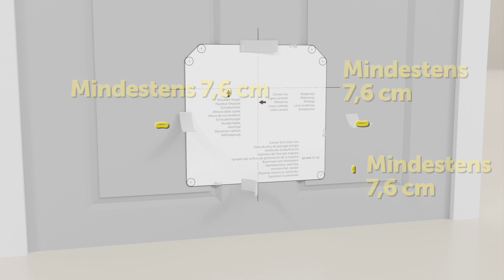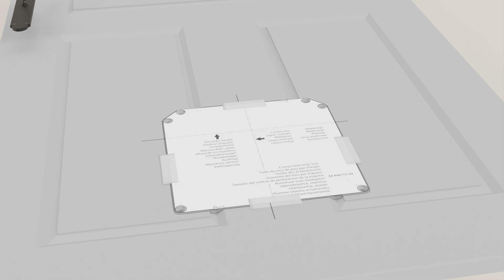So installieren Sie die neue Tür für große Katzen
Geben Sie Ihrer schlauen Katze, egal welcher Größe, die Freiheit! In diesem Video zeigen wir Ihnen, wie Sie Ihre neue Tür für große Katzen nahtlos einbauen können.

Diese Haustierklappe für Innen- und Außentüren definiert mit zwei neuen Funktionen die Sicherheit für Ihr Haustier neu: Push-&-Turn™ 4-Wege-Verriegelung und GentleClose™ Klappe. Dank der Push-&-Turn™ 4-Wege-Verriegelung bleibt der Knopf in der von Ihnen gewünschten Einstellung. Und wenn die Klappe entriegelt ist, kann Ihre Katze die Türklappe passieren, bevor die GentleClose™ Technologie für ein sanftes Schließen der Klappe sorgt.

Seit Jahrzehnten ist die Marke PetSafe™ weltweit führend in den Bereichen Haustierverhalten, Zaunsysteme und Lifestyle-Innovationen. Ihr Haustier verdient nur das Beste. Vertrauen Sie PetSafe™, damit Ihr Haustier gesund, sicher und glücklich bleibt.

0:00 Intro
0:03 Werkzeuge und Materialien
0:12 Katze messen & Tür markieren
0:25 Papierschablone auf die Tür kleben
0:42 Tür ausschneiden
1:21 Tür für große Katzen einbauen
1:48 Dichtungsmasse auftragen (Außentür)
2:02 Schlussworte